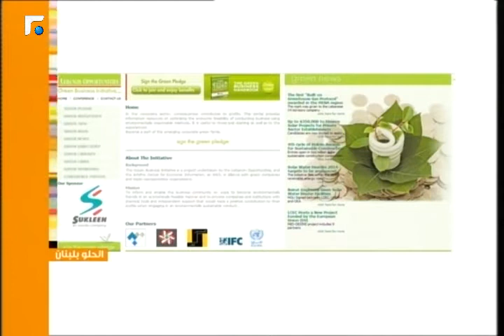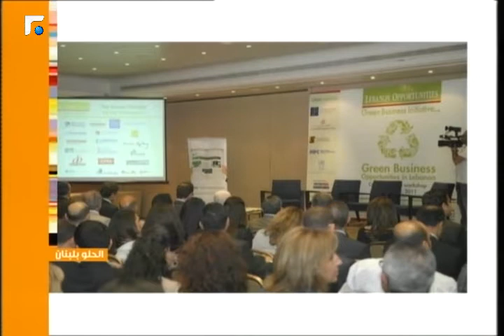عالم الصباح فقرة " الحلو بلبنان" 22/03/2014